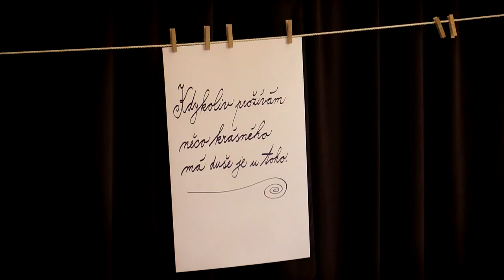Umění je stav duše X.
Přehlídka tvorby klientů Psychiatrické nemocnice v Kroměříži 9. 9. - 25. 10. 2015 v Muzeu Kroměřížska, více na